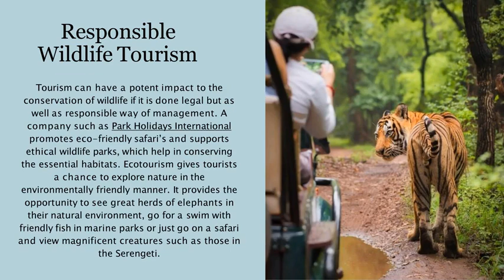The Park Holidays International Sustainable Travel Exploring Eco Friendly Vacation Options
The Park Holidays International - In the contemporary world which is defined by the growing attention to the environmental issues and the desire to save our planet, sustainable travel becomes a guiding light for the vast majority of the people who are aware of environmental problems and are ready to pay their tribute. Travelers share a unique capability to create a positive change in the world, when they choose green travel that lets them minimize the environmental insults and promote conservation. In this blog, we will look into the fun and fabulous world of sustainable travel and examine some of the most thrilling green vacation spots today's adventure seekers love.